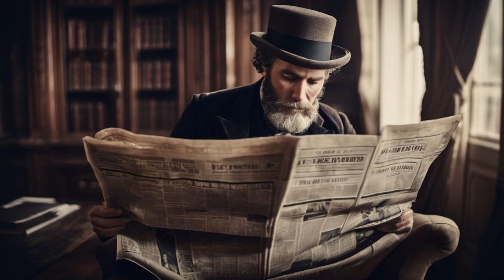1817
1817
Thomas pulled up his rucksack he looked around him, surrounded by thousands of people he was so excited he was part of something big something special, they are going to change the lives of all the struggling workers of Manchester possibly the country, but just then screams rang out, and cries of soldiers as cavalry thundered closer.

after the Napoleonic Wars England had been hit hard financially and suffered economic hardship in the years immediately following, and Lord Liverpool's government faced growing demands for social, political and economic reform. In the textile towns of the powerhouse that was the industrial north, wages plummeted as the factory systems developed with new technologies replacing hand crafts in favor of mass production, and the traditional handloom weavers were among the worst affected.